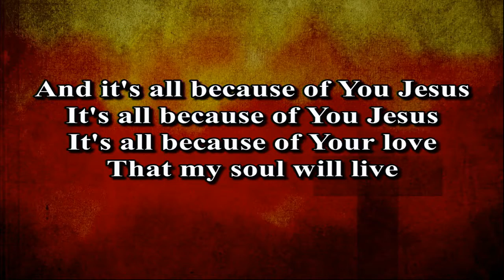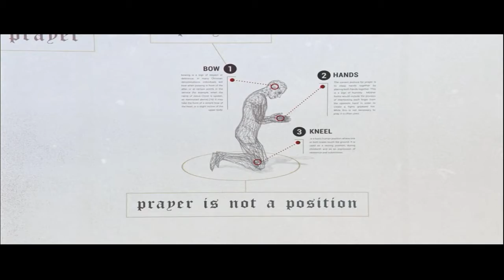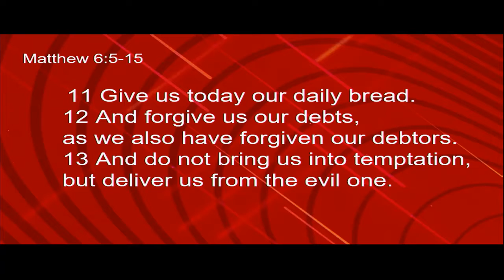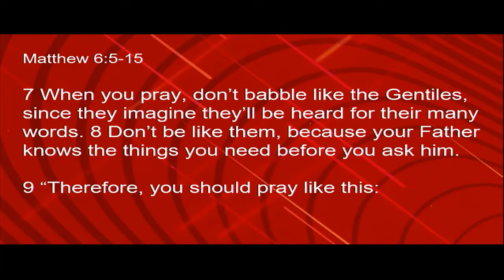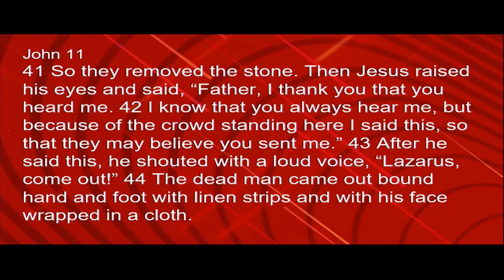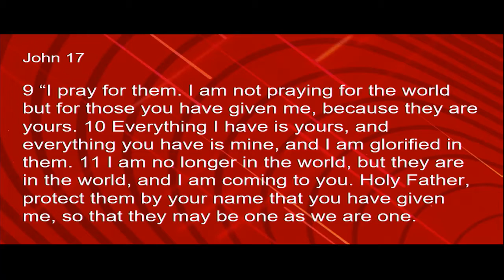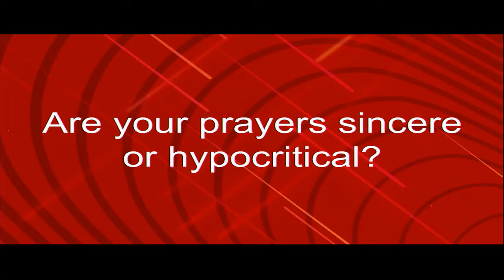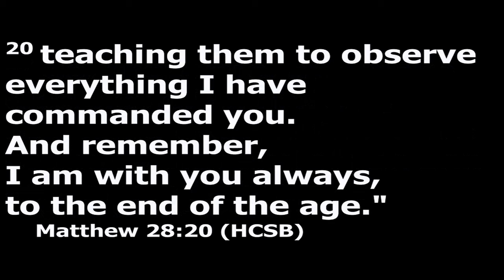Full Service danville fbc 8-22-2021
Jesus teaches us how to pray. We will look at that in a 3 part series. This first week is on the sincerity of our prayers.
We want and need to commmucate with God effectively